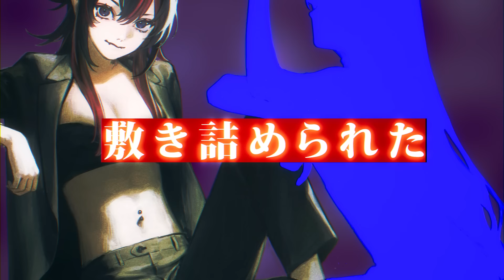洗脳 feat. DOGMA & 鎮座DOPENESS (Prod. Chaki Zulu) - Awich (Cover) / VESPERBELL ヨミ × 龍ヶ崎リン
バカばっかだ全く

◆ ヴォーカル / Vocal
　 YOMI / ヨミ
　 龍ヶ崎リン @Rene_Ryugasaki